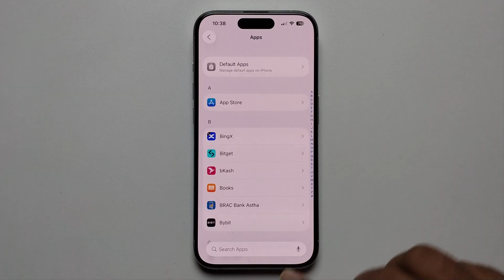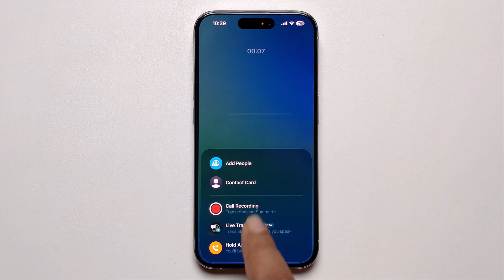iOS 26 : How To Fix Call Recording Not showing on iPhone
Call recording not working on iPhone? From checking the iOS 26 version to ensuring your iPhone has enough free space, there are various fixes to fix the issue.

Video Parts:
0:00 Info & Intro
0:27 Open Settings App
0:49 Enable Call Record options
1:27 Ending & Outro